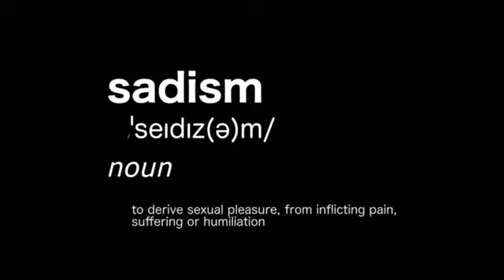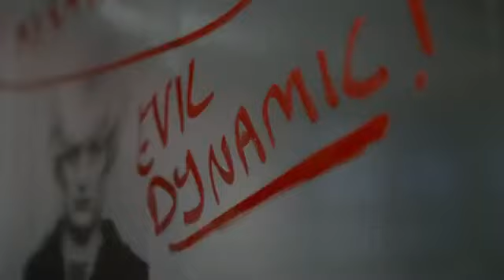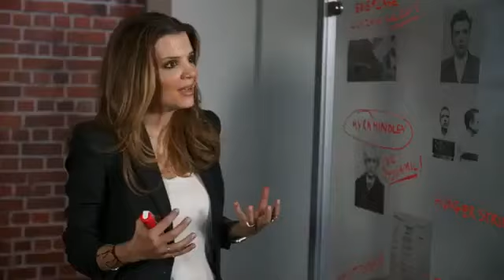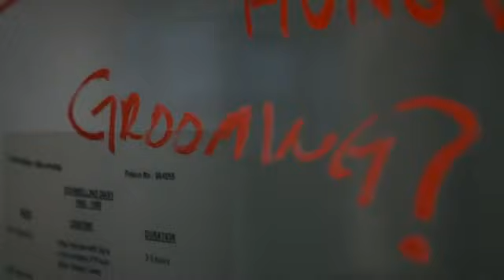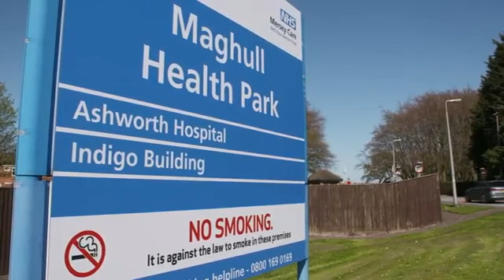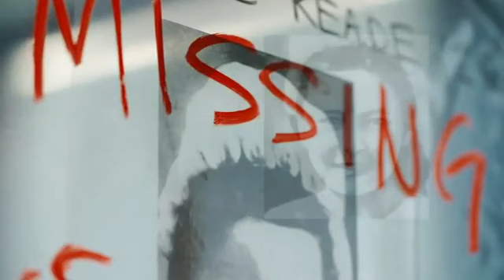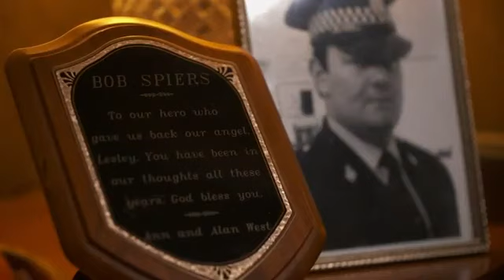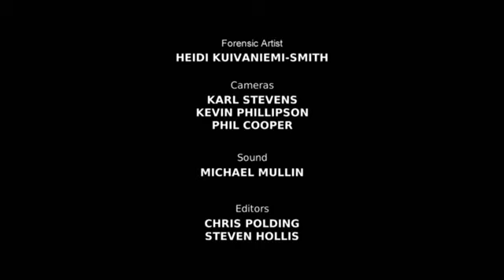Serial Killer Ian Brady 02 mp4